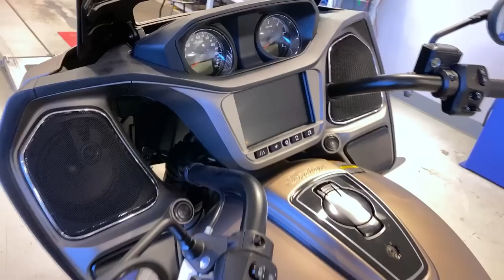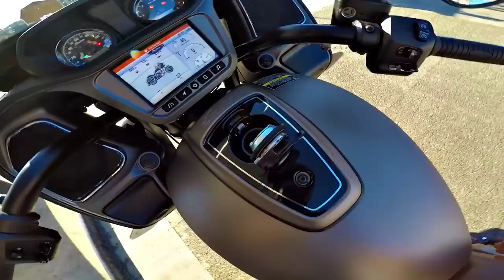Look What Came Home!! • 2020 Indian Challenger! | TheSmoaks Vlog_1703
I Never Seen This Coming! | Quality Seat Time! | I Was Really Surprised..!

The Surprise was Bad! | I Seriously Let Down..! | Such Positive Anticipation!

 2017 BMW R1200GS Adventure (white)
 2016 Indian Chieftain
 2016 Can-Am Spyder Roadster RT-S Special Series
 1983 Yamaha XVZ12TK Venture 1200